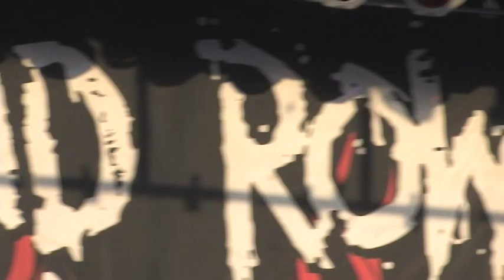Skid Row - New Generation Rocklahoma 2009 (Johnny Solinger Tribute)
Cracking open the DXM Vaults for some footage of Johnny Solinger fronting Skid row in 2009. Hang til the end for a good laugh.
Rest Easy Singo.